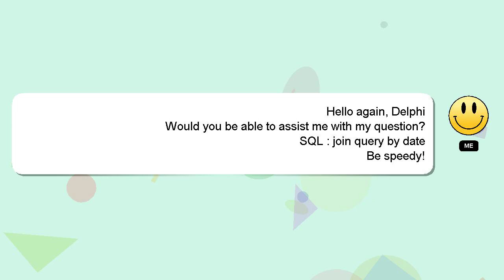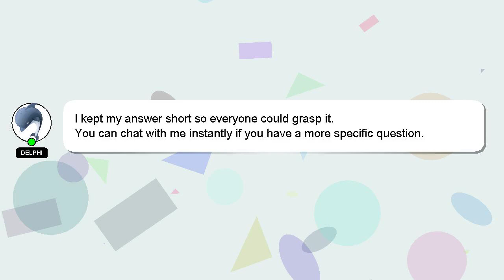SQL : join query by date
date SQL join query : by